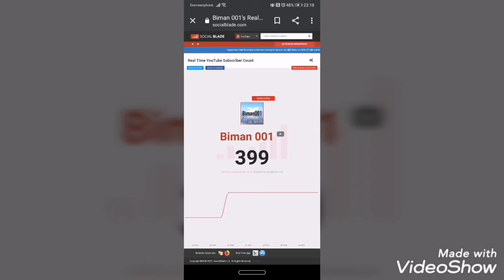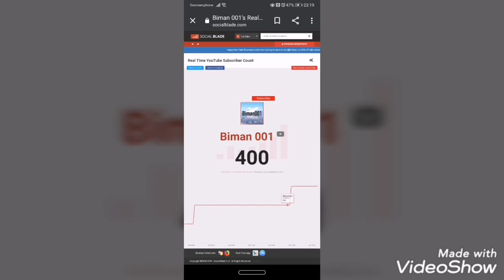Thank you for supporting us till 400 let's go